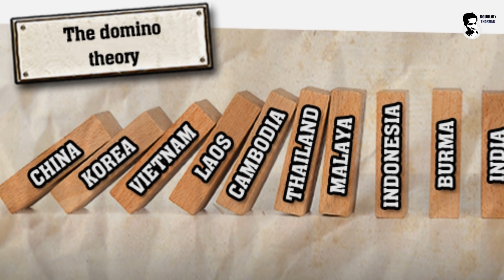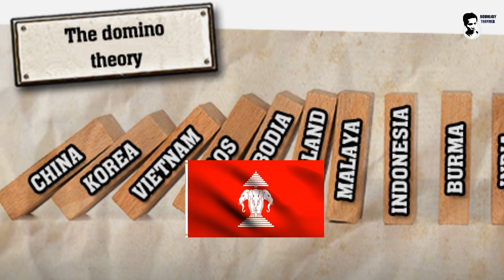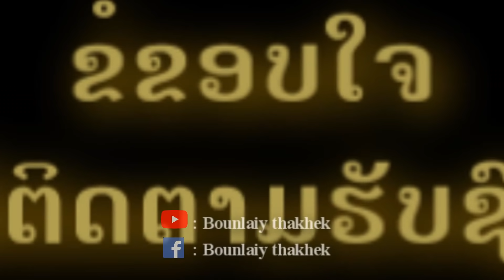ນັກຮົບ ''ກອງພັນທີ່ສອງ'' ທີ່ຊາວລາວ...ບໍ່ມີວັນລືມ!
ຊ່ວຍເປັນຜູ້ສະໜັບສະໜຸນພວກເຮົາ
ຜ່ານບັນຊີການຄ້າຕ່າງປະເທດ
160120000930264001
ເພື່ອຈະເປັນກຳລັງໃຈໃຫ້ແກ່ການຜະລິດເນື້ອຫາແບບນີ້ຕໍ່ໄປ!